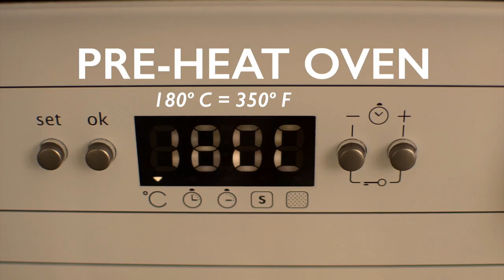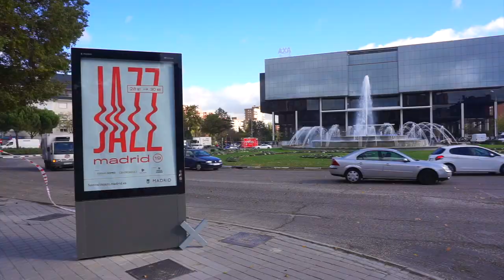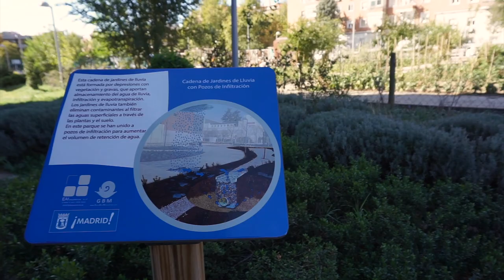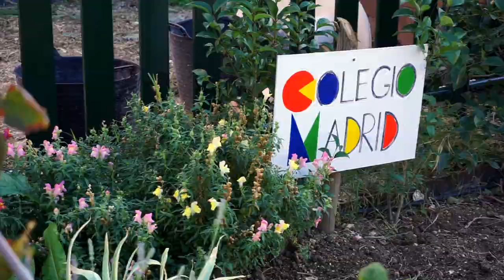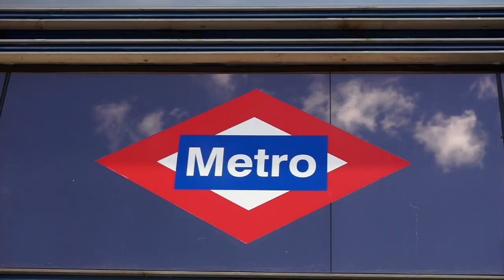How to Make the BEST Pandesal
After many happy experiments, trial and errors, nakuha rin sa wakas ang sobrang miss na PANDESAL!
Pandesal is a metaphor of versatility, like rice it's compatible to pair with a lot of dishes, pandesal can be a receiver of endless palaman options!

INGREDIENTS:
3 cups all-purpose flour
1 ½ cup bread flour
2 ½ teaspoons dry active yeast
½ cup sugar
1 ½ teaspoon salt
1 ¼ cup warm whole milk
4 tablespoon butter
2 whole eggs
breacrumbs, as need for coating

Ulampinoy ATBP:
Join us around Madrid now it’s autumn and visit a local urban garden. Tara na!